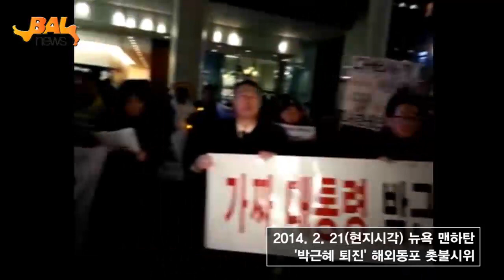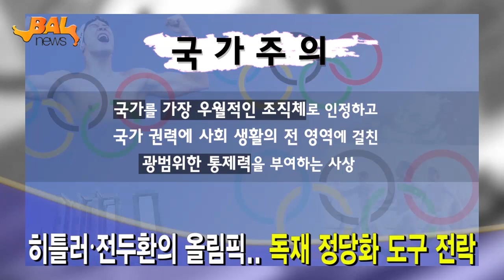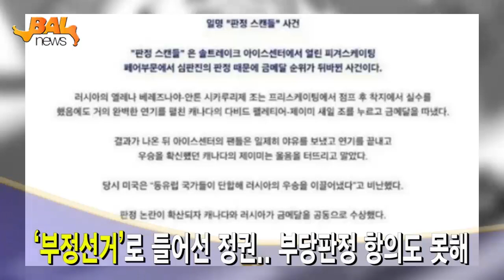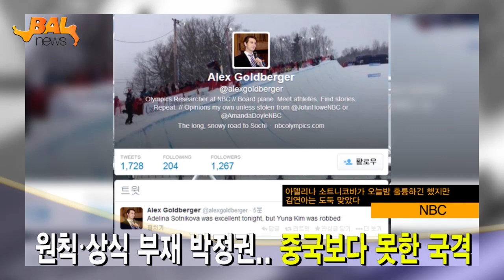2.24 이상호 기자 돌아왔다 방송은 언제쯤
2.24 이상호 기자 돌아왔다 방송은 언제쯤

2월 24일 뉴스독립군 데일리 고발뉴스

1. 오늘의 고발뉴스 놓쳐서는 안 될 오늘의 고발뉴스를 선정해 소개하는 코너.
-권력 위의 삼성.. '또 하나의 약속'도 왜곡
영화 '또 하나의 약속'에 대해 삼성 측이 허구를 사실처럼 포장해, 삼성을 범죄 집단처럼 묘사했다는 입장을 밝혀 공분을 사고 있다.

-'언론학살' 안광한.. "해고자 복직 결자해지 해야"
'김재철 키즈' 안광한 씨가 MBC 새 사장에 올라 MBC노조와 언론시민사회단체가 반발하고 나섰다.

-'보호관찰' 확대.. 시민 일상활동까지 규제하나
최근 법원이 보호관찰제를 국가보안법과 집회 시위 관련 사건에까지 확대하고 있는 것과 관련해, 시민단체가 기자회견을 열고 민주시민의 일상을 규제하는 보호관찰제 확대 적용을 중단할 것을 촉구하고 나섰다.

-출입국 기록 위조 사건.. 검찰이 밝힐 수 있을까
검찰이 '서울시 공무원 간첩사건' 중국 공문서 위조와 관련, 중국 선양 총영사를 상대로 유우성 씨의 출입국 기록 입수 경위를 조사했다. 문건을 입수했다는 국정원 파견 이인철 영사에 대한 소환도 검토중인 것으로 알려졌다.

-'4대강 빚' 10조원.. 수도요금 등 세금 폭탄 때릴 듯
4대강 사업과 경인 아라뱃길로 쌓인 부채 10조원을 메꾸기 위해 수자원공사가 정책자금 지원과 수도요금 인상 등 국가적 차원의 지원을 요청한 사실이 뒤늦게 드러났다.

2.고발리포트 빼앗긴 '금메달'과 따지지도 못하는 사람들
고발리포터 권종상 씨가 빼앗긴 금메달에 대해 따지지도 못하는 정부를 고발한다.

3.뉴스초대석 사실은 금고 터는 '만능열쇠' 주민번호..사실은
주민번호 폐지를 외치고 있는 진보네트워크 신훈민 변호사를 만나 주민번호에 대한 세 가지 사실을 확인해 보았다.